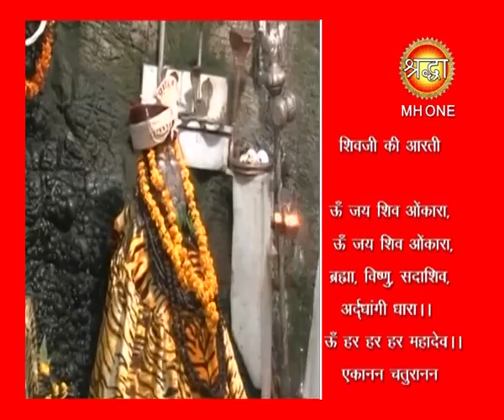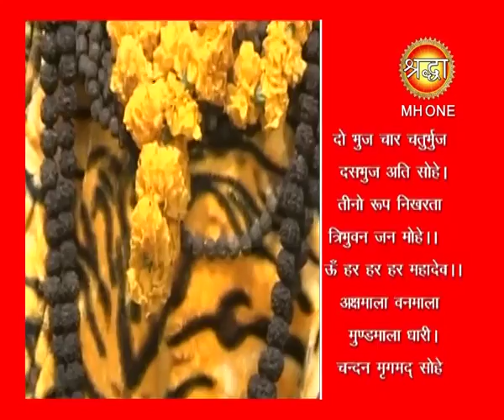LIVE MORNING AARTI SHIV KHODI | शिव खोड़ी आरती | 09-02-2018 | Shraddha Mh One